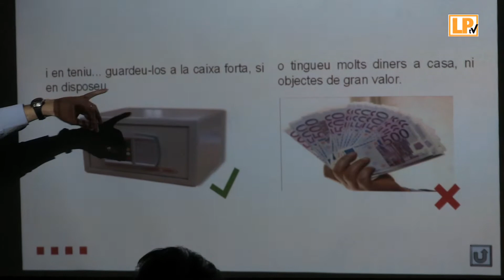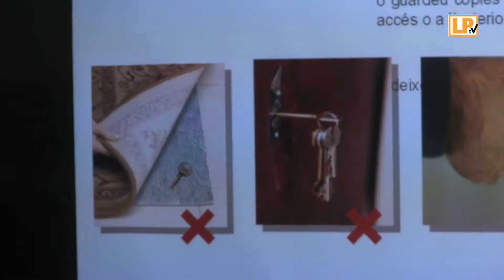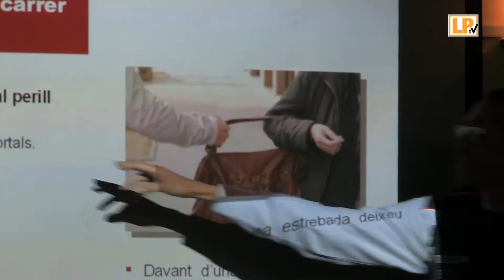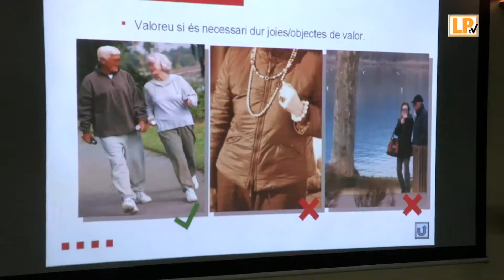Xerrada sobre seguretat ciutadana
El dilluns 11 de febrer es va una xerrada sobre seguretat ciutadana al casal de la Gent Gran. Aquesta xerrada va anar a càrrec de dos agents dels Mossos d'Esquadra i un agent de la Policia Local de la Palma